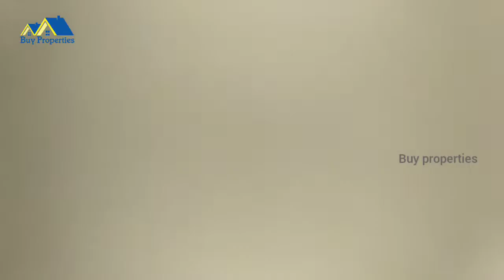3BHK Duplex For Sale in Sainikpuri || HMDA || 227 Sqyrds || Buy Properties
3BHK Duplex Sale in Sainikpuri || HMDA || 227 Sqyrds || Buy Properties

 west facing 3bhk+home theater in Gated community near sainikpuri main road

price 1.65cr
Emenities 5lkhs
GST registration as per govt normes